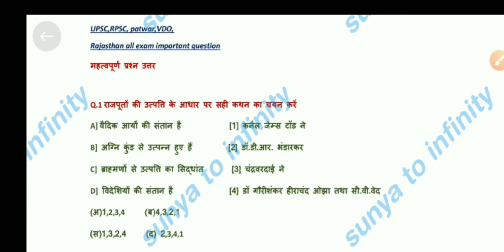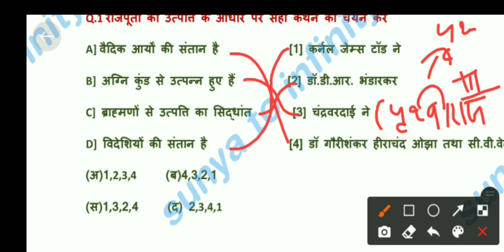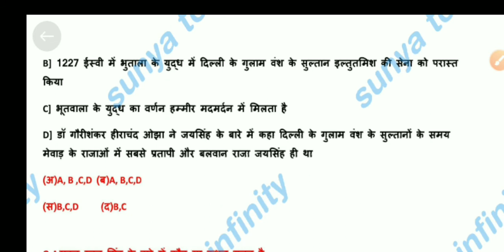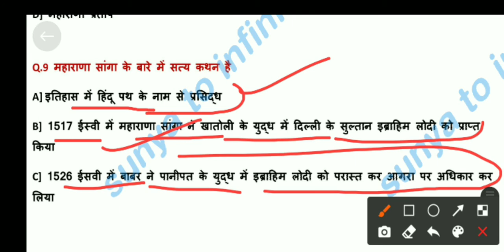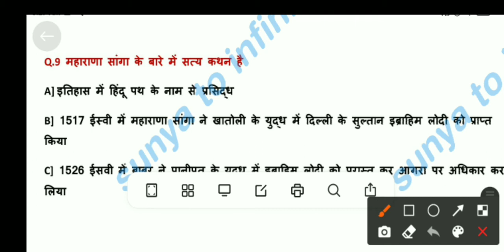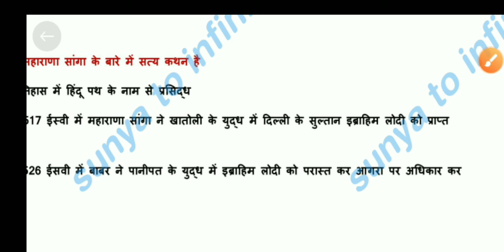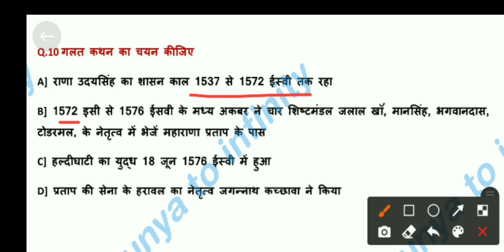राजस्थान महत्वपूर्ण प्रश्नोत्तरी important question series- 2 RPSC, patwar, VDO,ldc, high court,etc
Short video